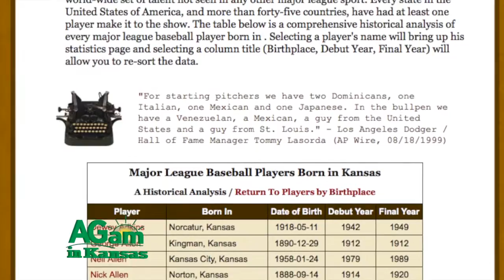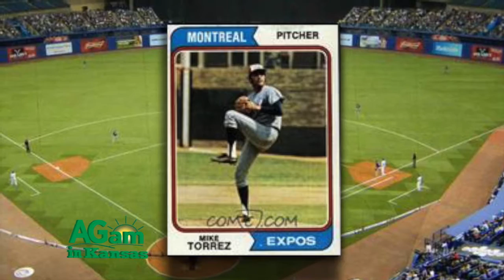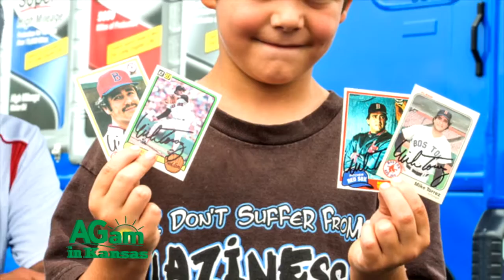Around Kansas - Happy Birthday Mike Torrez! - June 1, 2016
(Frank) Let’s talk baseball. (Deb) Yes that’s cheerier. I love baseball. (Frank) Well I've got a grandson now that’s playing baseball and yes he’s pretty good. In fact their club team last year won every tournament they were in. (Deb) We have a fine tradition of baseball players in Kansas. (Frank) Yes we do. (Deb) A very long distinguished list. (Frank) Well and we have done the story about Evers to Chance to…and of course Evers is from Kansas. Mickey Mantle who grew up around Baxter Springs and played there and I mean it just kind of goes on and on. (Deb) Just goes on and on. (Frank) Because a lot of major leagues for a lot of years came to Kansas to scout a lot of the teams, sandlot teams and American Legion and they still kind of do. Anyway, one of the people we are going to talk about is a guy that played in some World Series, won some games in the World Series, was a pitcher and I’m glad I never faced him. Mike Torrez. (Deb) Amazing, amazing talent and we are going to wish Mike Torrez a happy 70th birthday this year. Great story, Frank. (Frank) Topekan Mike Torrez was inducted into the Kansas Sports Hall of Fame ten years ago and the legendary player will turn 70 in August. His career began when he signed as an amateur free agent with the St. Louis Cardinals in September 1964. He made his debut at the age of 20 with the Cardinals. Mike seldom pitched in his first two seasons. He had a breakthrough season in 1969, going 10–4. He was traded to the Expos mid-season on June 15, 1971 for Bob Reynolds. In 1972 Mike went 16–12 with a 3.33 ERA in 240 innings. In the 1974 season, Mike logged a 15–8 win-loss record in 186 innings. Mike was acquired by the Baltimore Orioles from the Expos in 1974. In 1975 he had perhaps his best season of his career with the Orioles, going 20-9 with a 3.06 Earned Run Average in 270.2 innings pitched. However he also led the league in walks with 133. Mike was traded along with Don Baylor and Paul Mitchell by the Orioles to the Oakland Athletics for Reggie Jackson, Ken Holtzman and pitcher Bill Van Bommel in 1976. He was traded to Yankees early the next season. Mike won two games in the 1977 World Series for the World Champion Yankees, both of them complete game victories, and won 15 or more games in 6 consecutive seasons; he caught Lee Lacy's pop-up bunt for the final out of that 1977 Series. After the Yankees 1977 championship season, he signed as a free agent with the Boston Red Sox. He won 16 games during the 1978 season. In the 1978 American League East tie-breaker game, he allowed a three-run home run to light-hitting Yankee shortstop, Bucky Dent, in the late innings of the division-deciding 163rd game. On January 13, 1983, the Red Sox traded Mike to the New York Mets. The Mets sent minor leaguer Mike Davis to the Red Sox to complete the trade.  Released by the Mets in 1984, Torrez signed with the Athletics in July and they released him in August. As an actor, he appeared in Boston Red Sox: 100 Years of Baseball History, Jungle Assault and 1977 World Series.